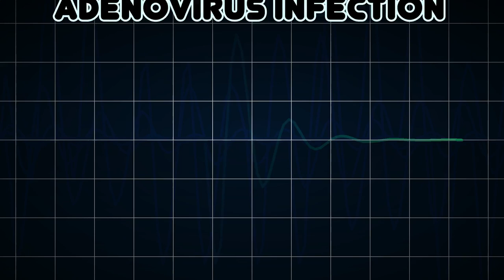Adenovirus infection (Medical Condition)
Symptoms, risk factors and treatments of Adenovirus infection (Medical Condition)

Adenovirus infections most commonly cause illness of the respiratory system; however, depending on the infecting serotype, they may also cause various other illnesses and presentations